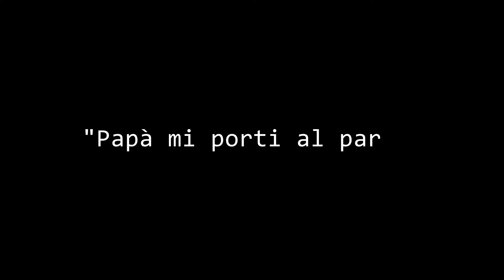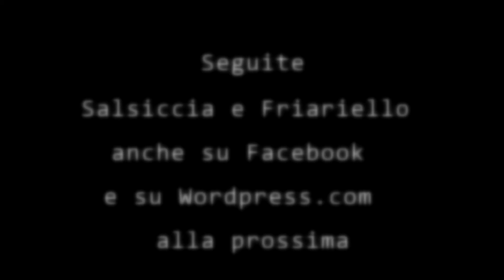Festa del Papà, Castello Ducale di Bisaccia.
Salsiccia e Friariello  sono protagonisti , con uno dei loro spettacoli di lettura e laboratori al castello Ducale di Bisaccia (AV) , in occasione della festa del Papà. In questo video viene raccontata , attraverso un sketch , la storia di una bimba che chiede al padre di portarla al parco.